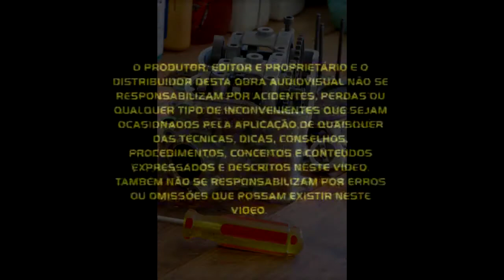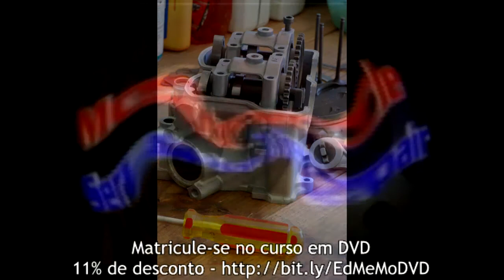Curso de Mecânica de Motos: Está ouvindo um ruído no motor. EDUBRAS em DVD.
Você:  ◾Gosta da sensação de liberdade que só uma moto pode trazer?
◾Tem interesse pelo conserto e manutenção de motocicletas?
◾Quer saber tudo sobre o motor de uma moto e trabalhar em oficinas mecânicas ou no setor industrial?

A mecânica de motos é uma das principais atividades de uma oficina, mas usada também em indústrias de montagem e fabricação de peças.  O Curso de mecânica de motos do Instituto EDUBRAS é a peça chave para capacitar pessoas em um país repleto de  motocicletas como o Brasil.

Venda de motos no país é três vezes maior do que na década passada

No trânsito da cidade, andar de moto é garantia de agilidade. No interior, com longas distâncias e pouco transporte público, ela é um sonho de consumo. A renda aumentou e as vendas de motocicletas no país triplicaram nos últimos dez anos.

Mais motos nas ruas, mais chances de emprego para esses profissionais. Para ser um mecânico de mão cheia não basta prática. É preciso investir na teoria, ou seja, buscar uma qualificação profissional, através de Cursos especializados.